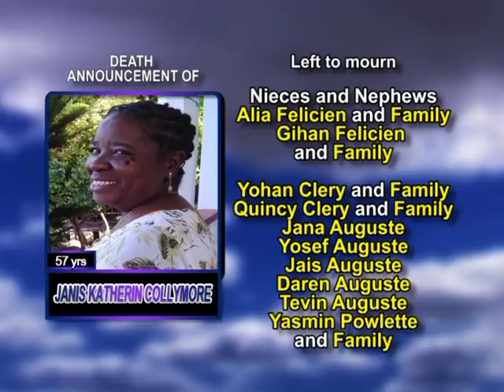Janis Katherin Collymore long